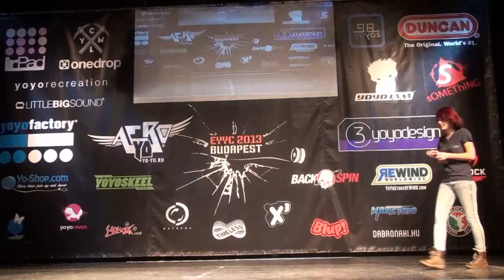2013EYYC Final 1A Woman 06 Tatiana Ganikhina (Tasya)